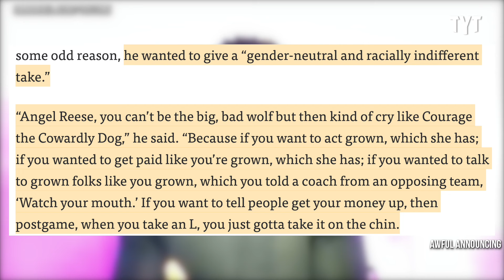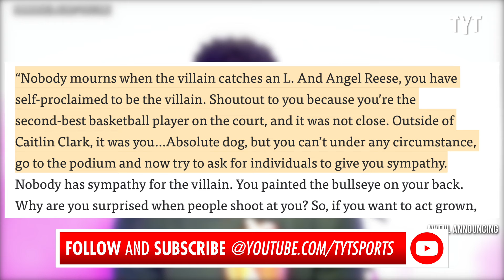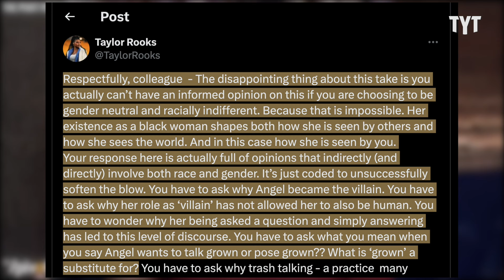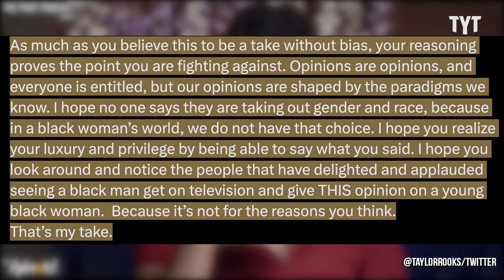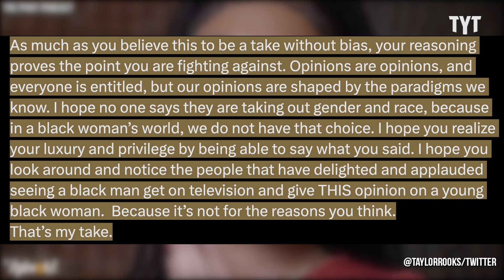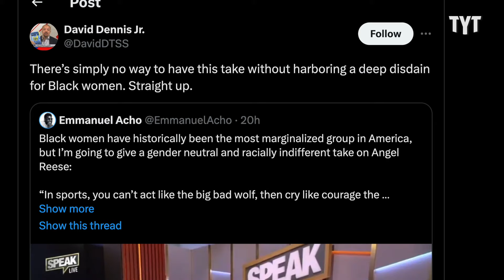Emmanuel Acho Gets Put in His Place for Spewing Sheer Nonsense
Fox Sports 1 clown Emmanuel Acho is back at it again with another asinine take and this time he's targeting LSU's Angel Reese, which lead to a scathing tweet from Taylor Rooks. Rick Strom breaks it down.

Rick Strom